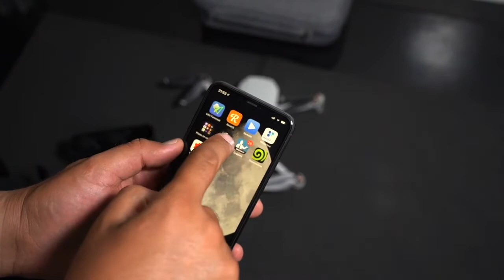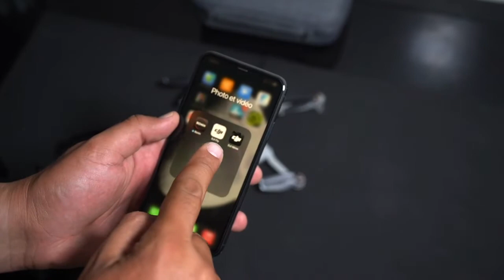Vlog EP 10 mise à jour firmware DJI MAVIC Mini تحديث تطبيق تشغيل الدرون و جهاز التحكم و البطارية